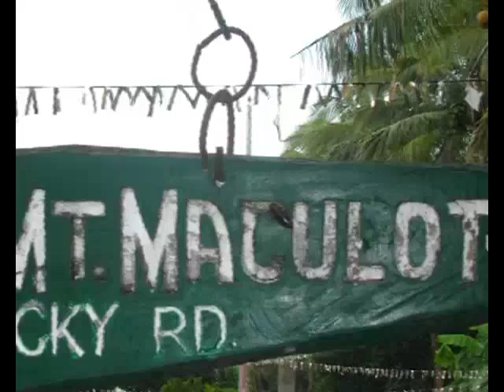Mt.Maculot Day Hike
Day hike at Mt.Maculot Cuenca, Batangas Philippines - May 12,2012